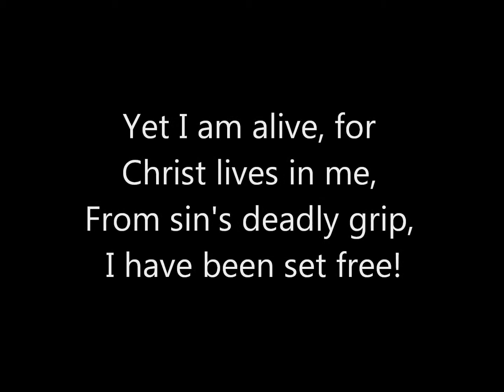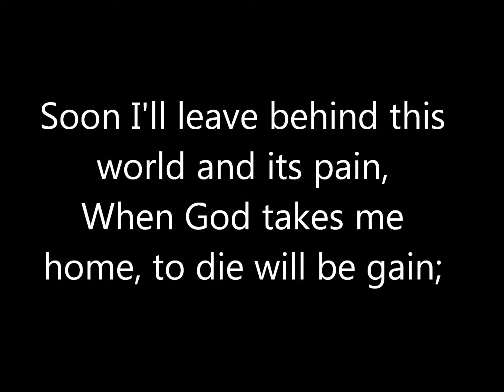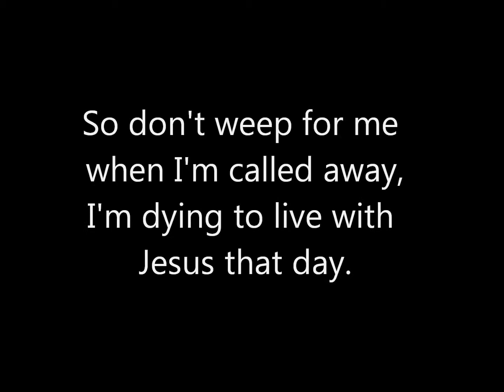Dying To Live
"Dying To Live" is a song I wrote.  It was published by Jeffress/Phillips Music in the 2010 convention songbook, BLESSINGS. This is a recording of the song during the closing program of the 2010 Jeffress School of Gospel Music.